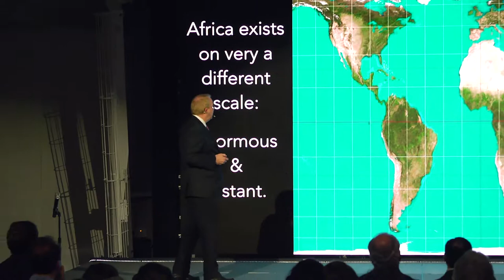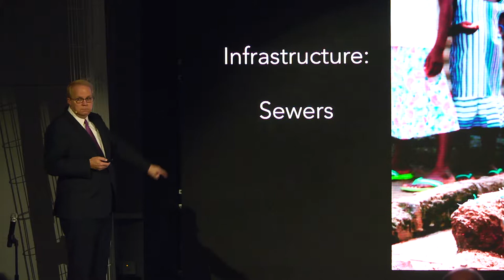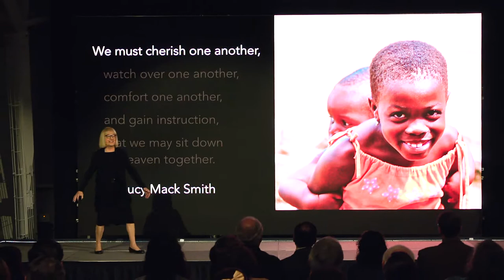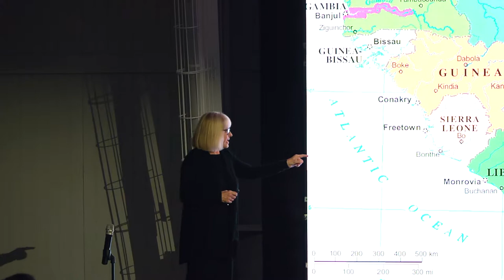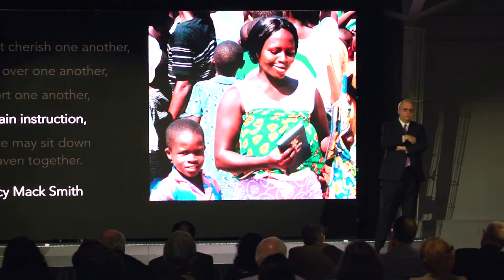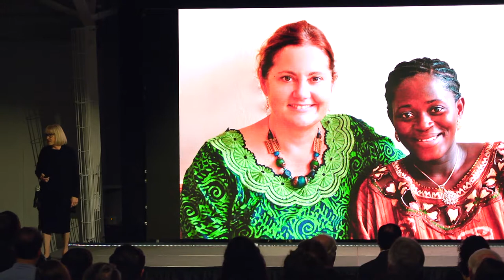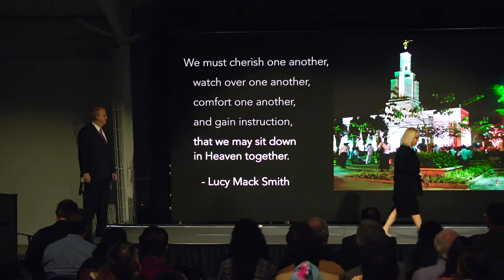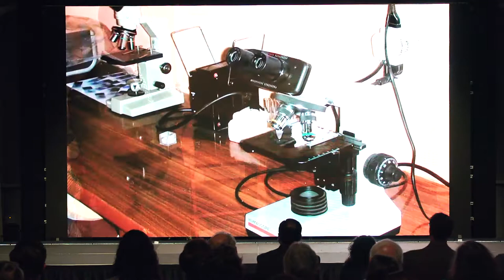President Reed and Diane Wilcox: Lessons from Africa | Forum | February 16, 2018